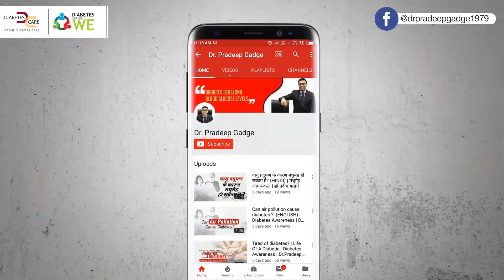क्रिसमस की बधाई | डॉ। प्रदीप गाडगे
May the Christmas lights brighten your lives up with happiness, cheer, love and prosperity.

Merry Christmas to you & yours from me & mine!